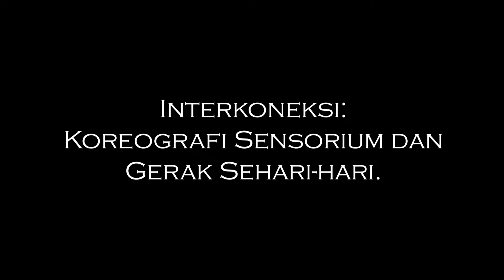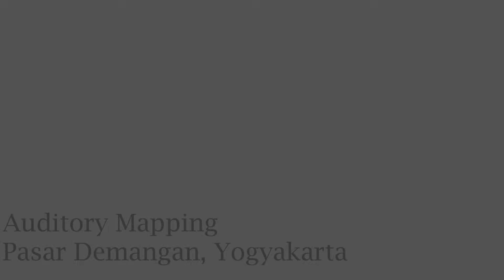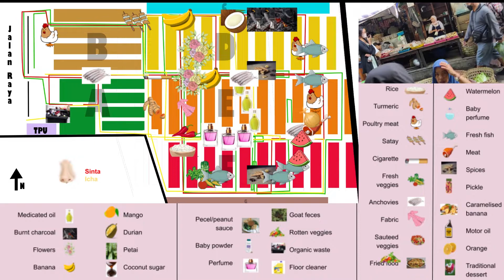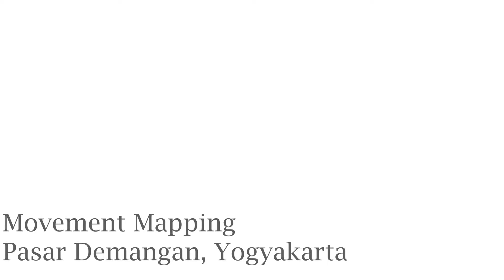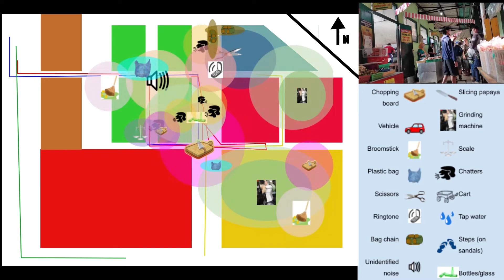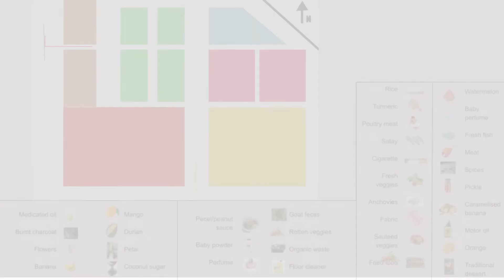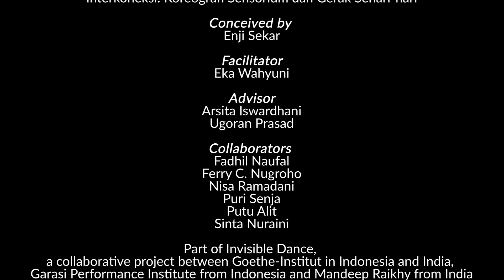Interkoneksi: Koreografi Sensorium dan Gerak Sehari-hari - Enji Sekar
Interkoneksi: Koreografi Sensorium dan Gerak Sehari-hari
Enji Sekar
2022

Enji Sekar, Puri Senjani Apriliani dan Eka Wahyuni berfokus kepada pengamatan koreografis terkait empat indra, yaitu indra pendengar, perasa, peraba, dan pencium, di pasar Demangan di Yogyakarta. Selain dalam bentuk film dokumenter, temuan kelompok ini juga disajikan dalam wujud lapisan-lapisan peta. Peta Pasar Demangan akan dikombinasikan dengan berbagai peta indrawi berbeda sehingga menghasilkan visibilitas baru bagi orang dan barang yang tidak kasatmata.

"Invisible Dance" merupakan sebuah laboratorium seni berbasis proses untuk seni performatif di India dan Indonesia yang diprakarsai oleh Goethe-Institut. Dikembangkan bersama-sama dengan Garasi Performance Institute dari Indonesia dan koreografer India Mandeep Raikhy, "Invisible Dance" adalah platform bagi seniman untuk mengeksplorasi hubungan antara ruang sosial dan tari dengan berbagai macam cara. Tujuh seniman dan kolektif seni  dengan gagasan riset berbasis konteks yang spesifik dari berbagai ruang rural atau desentral di Indonesia dan India diundang untuk bergabung dengan platform itu.

Video copyright: Enji Sekar